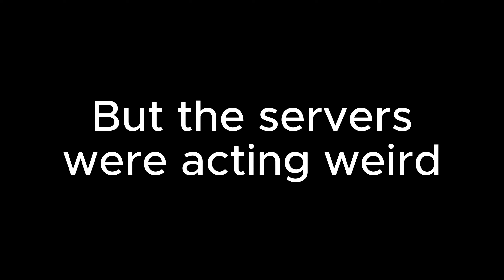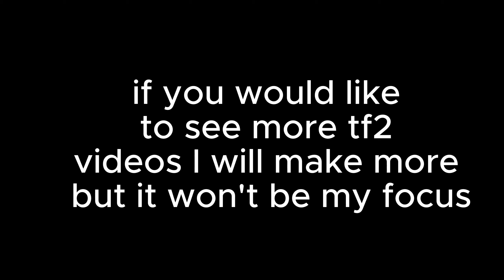Worlds worst tf2 frag montage ft. Joe Rogan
Just a bunch of my worst clips